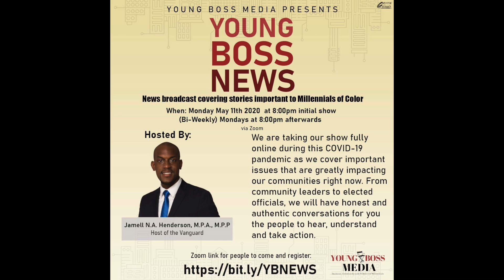Young Boss News Promo